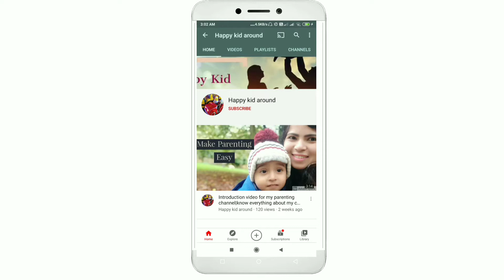First aid kit for kids |जरूरी दवाइयाँ|Must have medicines for kids | first aid box kaise banaye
In this video I am going to tell what medicine we have for our baby and how we prepare our baby's first aid box when we travel abroad,